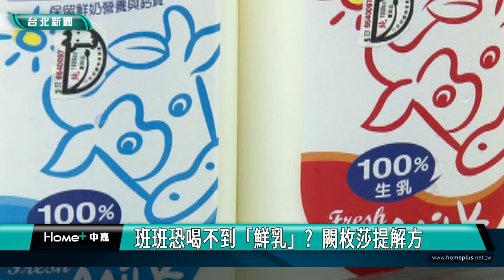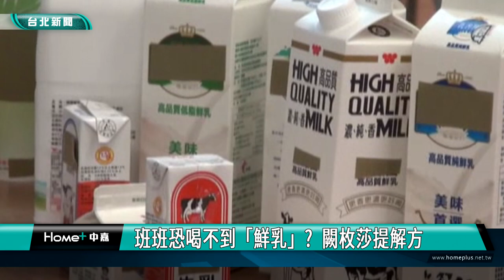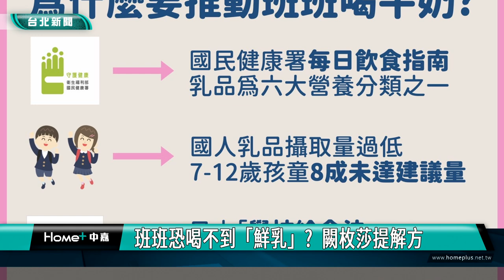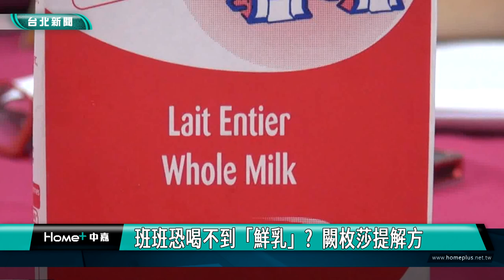班班恐喝不到「鮮乳」 闕枚莎提解方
中央從113學年推動「班班有鮮乳」，卻有許多學校擔心鮮乳保冰與保鮮問題，而改用保久乳，有牛奶阿姨稱號的台北市議員闕枚莎召開記者會，表示可以透過「牛奶兌換券」結合超商配送，解決學校冷藏設備不足的困難，讓學童都有鮮奶可以喝。

有牛奶阿姨稱號的台北市議員闕枚莎，在2014年便推動促成「台北市國小學童乳品供應計畫」，每周1次提供學童免費喝鮮乳，如今看到喝鮮乳政策可以從台北市推廣到全國相當感動，但傳出有許多學校擔心鮮乳保冰與保鮮問題，而改用保久乳，闕枚莎認為可以透過「牛奶兌換券」結合超商配送，解決學校冷藏設備不足的困難。

台北市教育局副局長鄧進權表示，教育局的做法是以保冷袋保冰，並協調家長志工或高年級學生，協助將鮮乳依各班人數分裝並送至班級，台北市國小學生家長會聯合會總會長吳政鴻則表示，「牛奶兌換券」也可以結合台灣優質小農，促進本土農業發展。

闕枚莎表示自己很早就注意到台灣孩子缺鈣問題，鮮乳是最天然的鈣，要讓每個小朋友都喝的到鮮乳，也希望不分公私立學校都能夠班班有鮮奶喝。

闕枚莎呼籲市府，一定要跟中央做好協調規劃，也才能讓這個政策可以真正落實，為小朋友提供營養安全的鮮乳。